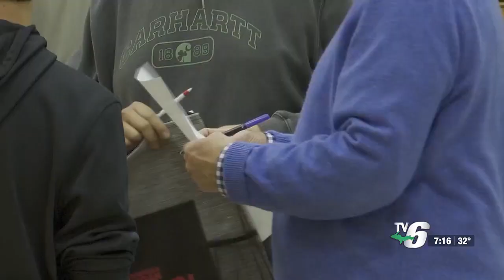Manistique High School hosts inaugural career fair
Employers ranging from health care to IT to trades set up in the school’s gym to inform kids about opportunities in the area.